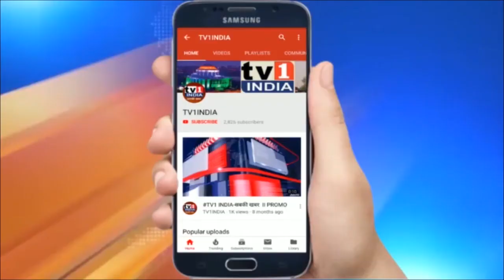कप्तानगंज में अवैध पटाखा फैक्ट्री में विस्फोट | चार लोगों की झुलसकर मौत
कप्तानगंज में अवैध पटाखा फैक्ट्री में विस्फोट  | चार लोगों की झुलसकर मौत | उत्तमर प्रदेश के कुशीनगर जिले में एक बड़ा हादसा हो गया... जिले के कप्तानगंज थाने के वार्ड नंबर 11 में पटाखा गोदाम में अचानक विस्फोट हो गया... इस हादसे में चार लोगों की बुरी तरह झुलसने से मौत हो गई...